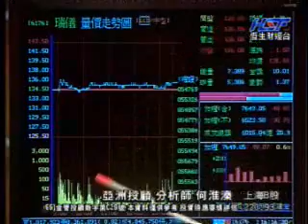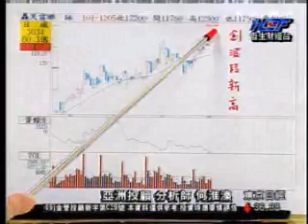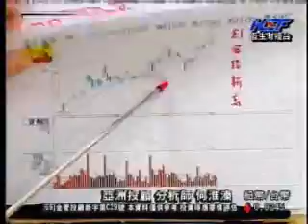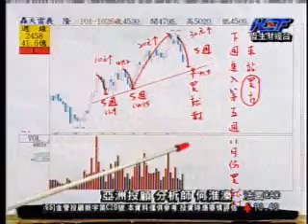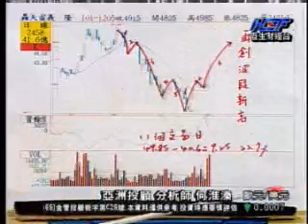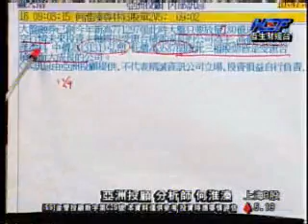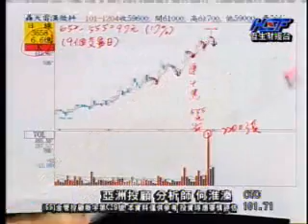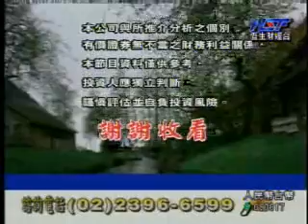鳳凰密令 何淮溱 分析師 2012/12/05